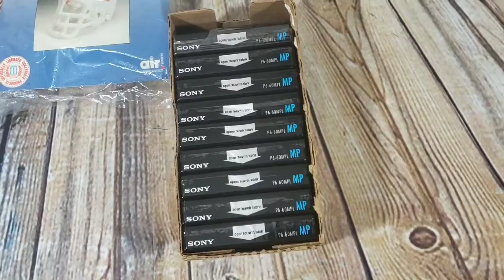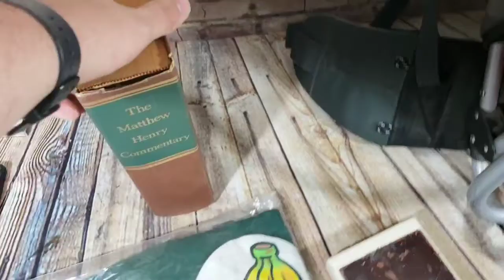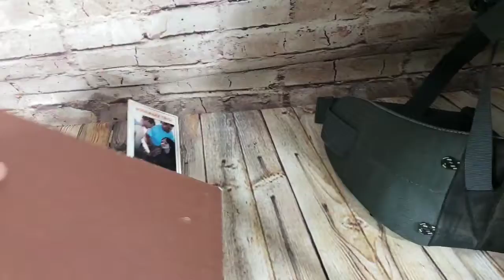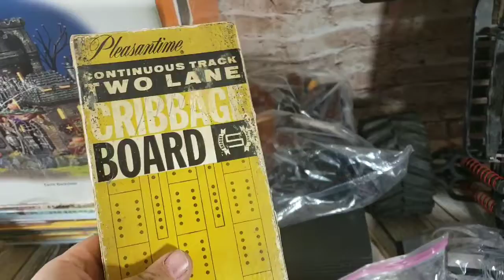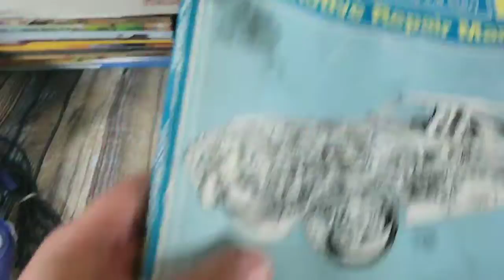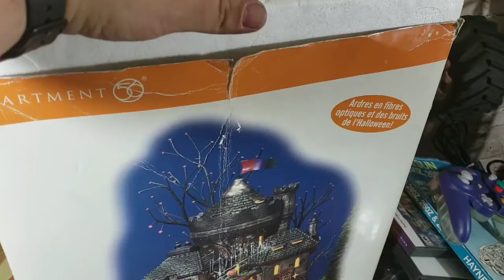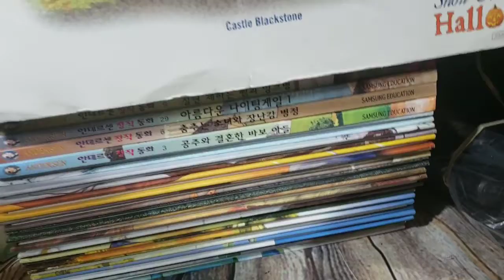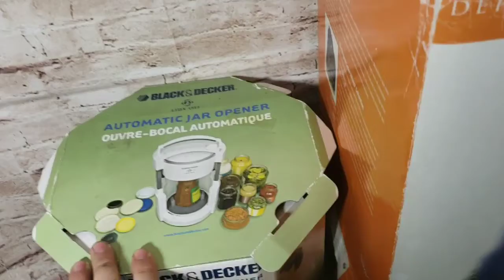Weekly Ebay Sales Update - How did I do?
My name is Cameron and I am a part time Ebay Reseller. I buy items from Garage Sales, Thrift Stores, Storage Auctions, Offerup and any marketplace I can find and attempt to resell them on ebay for a higher amount, thus making a profit. I hope these videos help you learn what I am doing as way to help you with your online business. My videos will be uploaded as haul videos with things i have purchased, sales updated videos confirming what sold, tutorials and anything else I feel might be helpful to a reseller out there. I am far from an expert, so please always double check the things I say to make sure the prices I quote or things I buy are still as valuable. Things can change a lot in just a few weeks on the market and it is always good to double check! Let me know if you have any questions and take care!

Common Questions:
What is your favorite thing to sell?
Video games!

What is your least favorite thing to sell?
Glassware, Corning Ware, and things of that nature. They can brake easily.

How long have you been reselling?
About 9 years off and on

Do you sell on Amazon?
Not at this time as I do not have the time and effort to put into it.

Who do you ship with?
Whoever is most cost effective while factoring in the time aspect. Most times this is USPS for first class, media mail and priority for smaller to medium packages. Fed EX for medium and larger packages.

Where do you get your packing supplies?
Most of it is purchased through Ebay. This includes boxes, paper to void fill a box, tape, etc. I do acquire packing supplies from friends and family if they have extra boxes lying around. My name is Cameron and I am a part time Ebay Reseller. I buy items from Garage Sales, Thrift Stores, Storage Auctions, Offerup and any marketplace I can find and attempt to resell them on ebay for a higher amount, thus making a profit. I hope these videos help you learn what I am doing as way to help you with your online business. My videos will be uploaded as haul videos with things i have purchased, sales updated videos confirming what sold, tutorials and anything else I feel might be helpful to a reseller out there. I am far from an expert, so please always double check the things I say to make sure the prices I quote or things I buy are still as valuable. Things can change a lot in just a few weeks on the market and it is always good to double check! Let me know if you have any questions and take care!

Common Questions:
Video games!

Most of it is purchased through Ebay. This includes boxes, paper to void fill a box, tape, etc. I do acquire packing supplies from friends and family if they have extra boxes lying around.